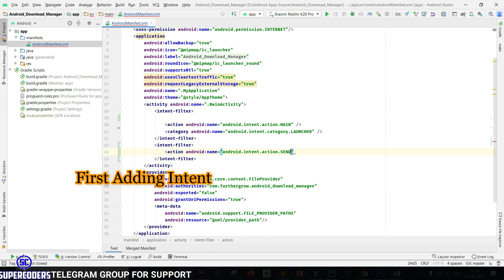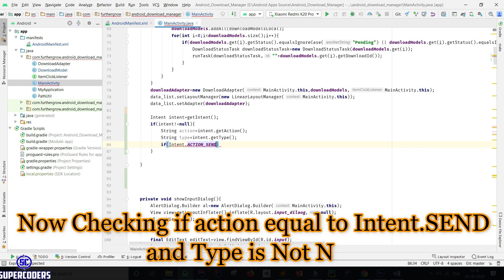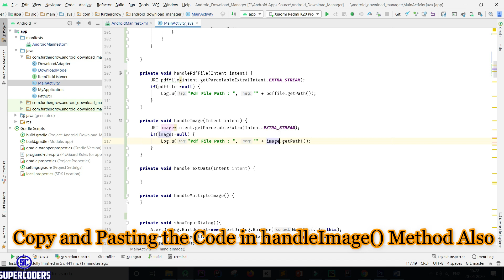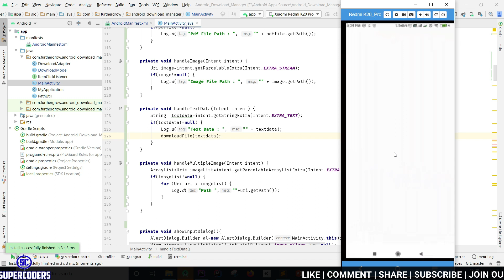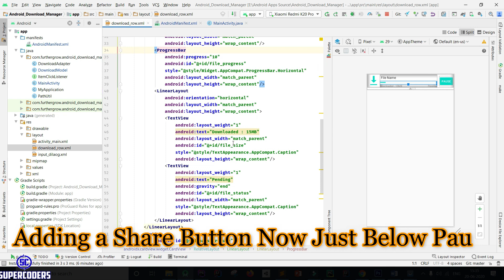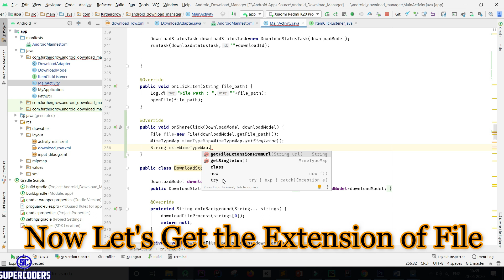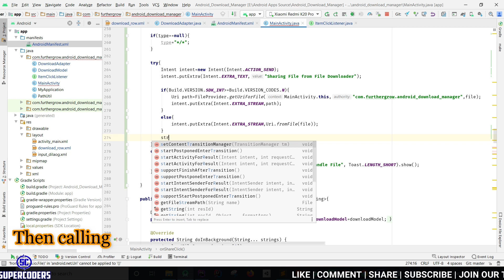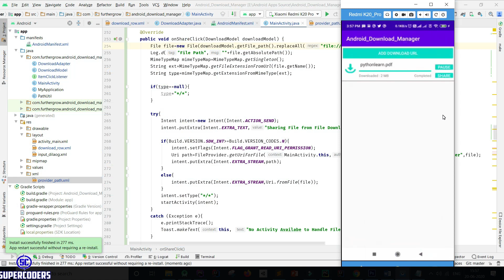Android File Share and Receive from Other App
Tutorial Cover:

1. How to Show Your App in Share Screen

2. How to Receive Data from Other on Share

3. Use of Intent Filter

4. Read Text Data from Other App

5. Read Share Image From Other App

6. Read Multiple Share Image from Other App

7. Read PDF File Path Share from Other App

8. Share File from Your App

9. How to Share File from Your App to Other App